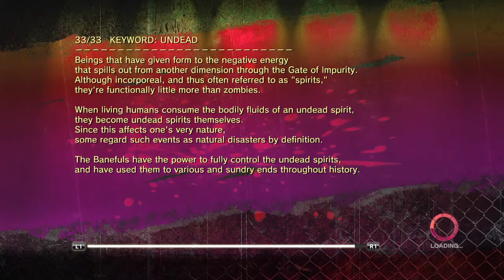Onechanbara Z2: Chaos walkthrough part 3